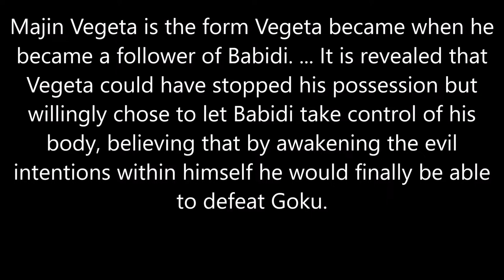STOP ACTING LIKE VEGETA LETTING SATAN GOONS CONTROL YOUR MIND!DBZ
Majin Vegeta is the form Vegeta became when he became a follower of Babidi. ... It is revealed that Vegeta could have stopped his possession but willingly chose to let Babidi take control of his body, believing that by awakening the evil intentions within himself he would finally be able to defeat Goku.